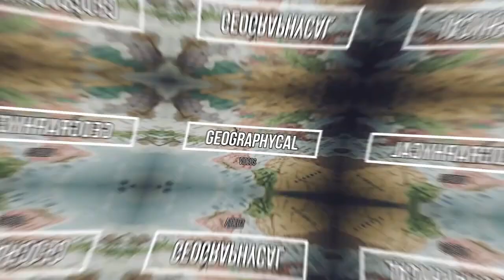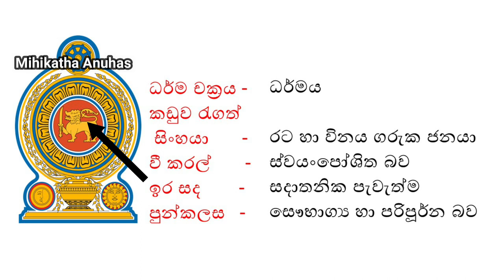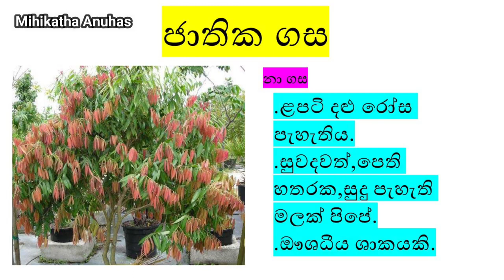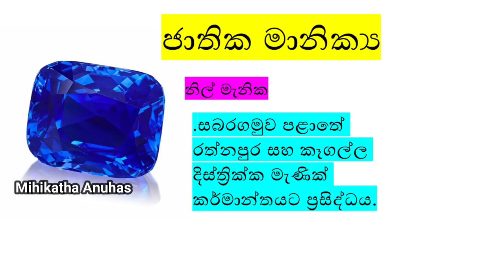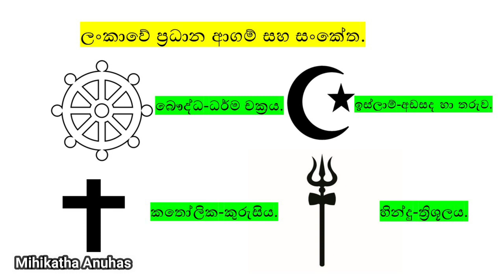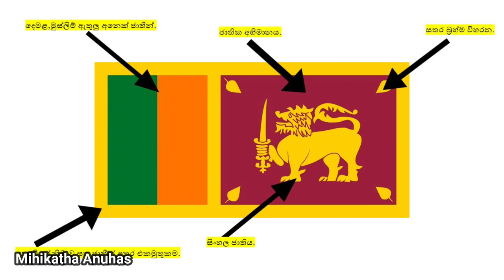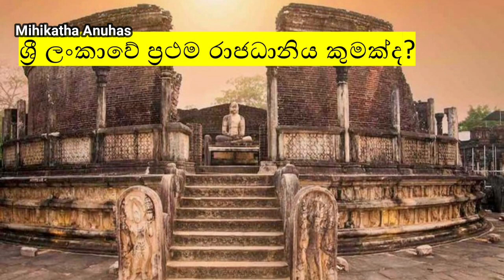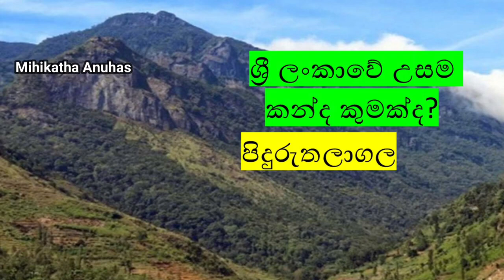ශිෂ්‍යත්ව විභාගයට අදාල අනුමාන කෙටිසටහන් Grade 5 Scholarship Exam ශිෂ්‍යත්ව හරි ලේසියි - 2021.06.13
Grade 5 Scholarship
ශිෂ්‍යත්ව ගණිත ගැටලු
ශිෂ්‍යත්ව ගණිත ගැටලු
ශිෂ්‍යත්ව අත්වැල
ශිෂ්‍යත්ව රචනා
ශිෂ්‍යත්ව විභාගය
ශිෂ්‍යත්ව විභාගය 2020 කඩයිම් ලකුණු
ශිෂ්‍යත්ව ගැටලු
5 වසර ශිෂ්‍යත්ව
1-5 ශ්‍රේණි වල සිසුන් ශිෂ්‍යත්වයට සූදානම්  කරන ඉලක්කගත ප්‍රශ්න පත්‍ර ,පිළිතුරු පත්‍ර සාකච්චා  සහ පාඩම් මාලා ඔබ ළඟටම ගෙන්වා ගෙන ඔබේ දරුවාගේ නිසැක ශිෂ්‍යත්ව ජය තහවුරු කර ගන්න
 ශිෂ්‍යයත්වය පලවෙනි පත්‍රයට ලකුණු 100ක් ගනිමු

5 ශ්‍රේණිය  ශිෂ්‍යත්ව විභාගයට මුහුණ දෙන දූ පුතුන්ට විහාගයේදී ලැබෙන 1 පත්‍රය මගින් විභව්‍යතාමාන හැකියා මැන බැලීම සිදුකරයි. 1 පත්‍රය සදහා  දරුවා  ලබා ගන්නා ලකුණ  ඉහළ සමත්වීමේ ලකුණක් සදහා බොහෝ  සේ බලපායි.
පන්ති කාමරයේ  දී දරුවා ඉගෙන ගන්නා දැනුම  එදිනෙදා  ජීවිතයේ දී යොදා ගන්නා ආකාරය පිළිබද මනා වැටහීමක් ඇති දරුවන්  විභාගවලින්  ඉහළ ජයක් ලබා ගනී. යමක් කියවා තේරුම් ගෙන එය වටහාගෙන පිළිතුරු  සැපයීමට හුරු කිරීම  විවිධ රූප සටහන් ආදිය යොදා ගනිමින් ගැටලු විසදිමට යොමු කිරීම මෙමගින් බලාපොරොත්තු වෙමි .

මේවා 5 ශ්‍රේණිය  දූ පුතුන්ගේ  ඉහළ ජයග්‍රහණය  සදහා ඉවහල් වේවායි පතමි.
5 ශිෂ්‍යයත්වය පලවෙනි පත්‍රයට ලකුණු 100ක් ගනිමු

5 ශ්‍රේණිය  ශිෂ්‍යත්ව විභාගයට මුහුණ දෙන දූ පුතුන්ට විහාගයේදී ලැබෙන 1 පත්‍රය මගින් විභව්‍යතාමාන හැකියා මැන
5 ශ්‍රේණිය ශිෂ්‍යත්ව විභාගය ඉලක්ක කරගත් පෙරහුරු  ප්‍රශ්න කිහිපයක් සහ පිළිතුරු.
5 ශ්‍රේණිය ශිෂ්‍යත්ව විභාගයට මුහුණදෙන සිසුන් තුළ සාමාන්‍ය දැනීම පිිළිබද කුසලතා සංවර්ධනය කිරීම.
1-5 ශ්‍රේණි වල සිසුන් ශිෂ්‍යත්වයට සූදානම්  කරන ඉලක්කගත ප්‍රශ්න පත්‍ර ,පිළිතුරු පත්‍ර සාකච්චා  සහ පාඩම් මාලා ඔබ ළඟටම ගෙන්වා ගෙන ඔබේ දරුවාගේ නිසැක ශිෂ්‍යත්ව ජය තහවුරු කර ගන්න
අපගේ youTube  නාලිකාව ගැන කෙටියෙන් කියනවනම්, සුවහසක් දූ පුතුන් වෙනුවෙන් කරන්නට බලාපොරොත්තු වෙන අධ්‍යාපනික නාලිකාවකි. කුඩා පංතියේ  පටන් ,සරසවි වරම් ලබන සියලුම දරුවන්ට, සියලුම විශයන් සදහා, අපෙගේ මෙහෙය සැපයීමට ඇප කැප වෙමු.
මෙම විශයන් ඉගැන්වීම සදහා, ඉතාමත් පලපුරුදු ගුරු ඇදුරු මඩුල්ලක් සිටින බවට මෙම නාලිකාව නැරඹීමෙන් ප්‍රත්‍යක්ෂ කර ගත හැකිය.
අපි ආරම්භයක් වශයෙන් 5 වසර ශිෂ්‍යත්වය  සදහා කඩිනම්  පාඩම් පාඨමාලාවක් කිරිමට පටන් ගතිමු.මෙමගින් ඉතාමත් සංකීර්ණ ගැටලු , කෙටි ක්‍රම මගින් සරලව සාදන ආකාරය සාකච්ඡා කරනු ලබයි.මෙමෙ ක්‍රම මගිනන් විනාඩි 5ක් පමණ කාලයක් ගත කරන සාදන ගැටළු ,ඉතා ඉක්මනින් සෑදිමට කෙටි ක්‍රම හදුන්වා දී ඇත.මෙම video ශිෂ්‍යත්වයට පෙනී සිටින දූ දරුවන්ට මෙන්ම, 5 වසරට උගන්වන ගුරු භවතුන්ටද, එක සේ වැදගත්වන සම්මන්ත්‍රණ  මාලාවක් බවට කිසිදු සැකයක් නොමැත.මෙම සාකච්ඡා මුල සිට නරඹා ,මෙහි ඇති යම්කිසි අඩු පාඩුවක් හෝ, නොතේරන යමක් වේනම් ඒ ගැන අපිට comment  එකකින් දන්වන්න  අමතක කරන්න එපා.

එසේනම් 5 වසර ගණිතය සදහා පළවෙනි video එක වෙත යමු .මෙවන් video ඉදිරීයේදි බලාපොරොත්තු වන්න.දිගටම රැදී සිටින මෙන් කාරුණික ඉල්ලා සිටිමු.
ගණිත ගැටලු හරි ලේසියි 26 පාඩම Grade 5 Scholarship Ganitha gatalu sinahala maths
මෙවර ශිෂ්‍යත්වය වෙනුවෙන් ඔබ අනිවාර්යයෙන්ම  නැරැඹිය යුතු පාඩම් මාලාව.
පසුගිය පාඩම් සියල්ල නරඹන්න පහත Link එක මත Click කරන්න.
ෂ්‍යත්වය සඳහා ගණිත ගැටළු, පරිසරය, රචනාව සමග)